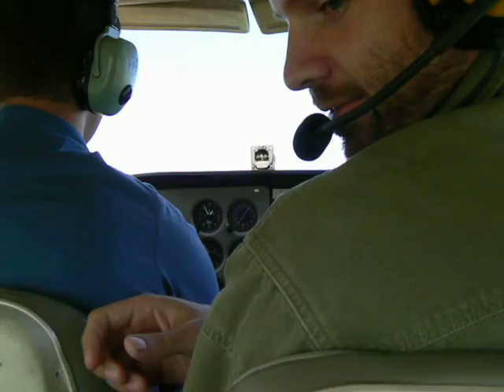Taking Off from Campbelltown PA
The Sun took a trip in a Cesna Airplane to capture some cool aerial photos of The Sun community.